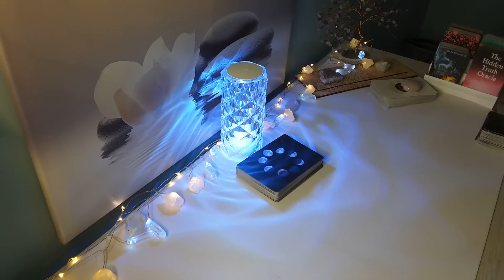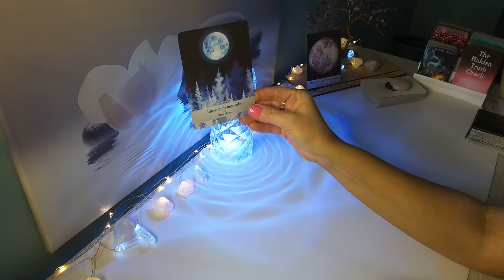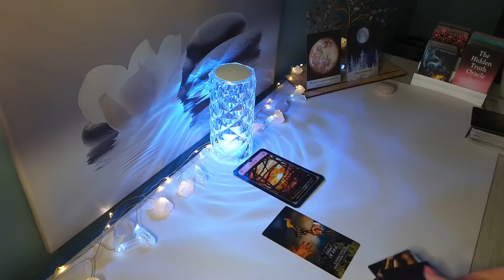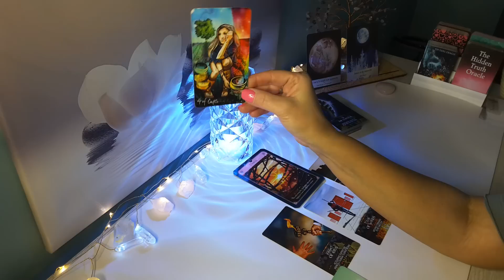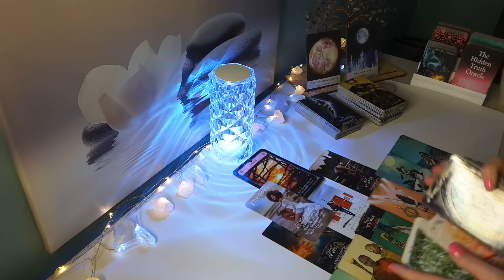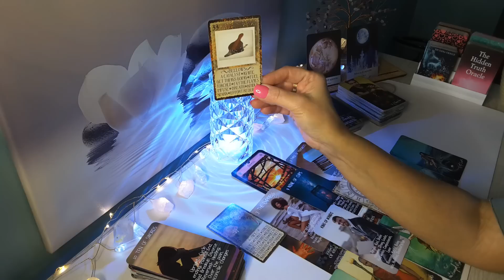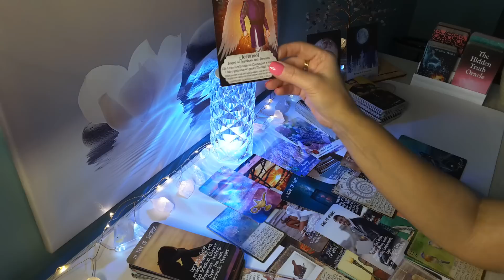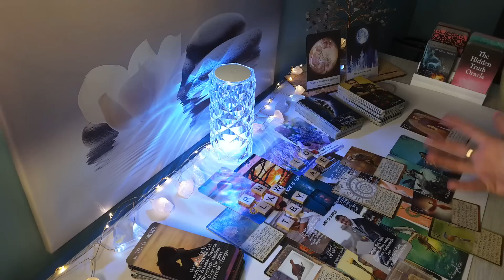♊GEMINI Ready or Not here they come! Someone loves U & wants to do anything for U, Gemini!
Hi GEMINI, this is Sam, this is your New Moon in Taurus May 2023 Reading. This is for Gemini Sun, Moon, Rising and Venus signs.